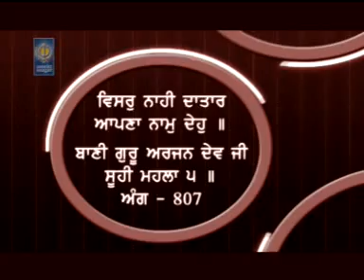Apna Naam Deho - Bhai Davinder Singh Sodhi Ludhiana Wale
Album - Gur Fateh Parwaan Karna Ji
Ragi - Bhai Davinder Singh Sodhi Ludhiana Wale